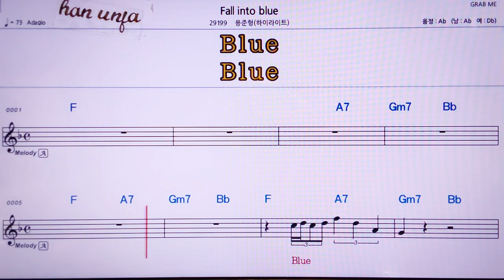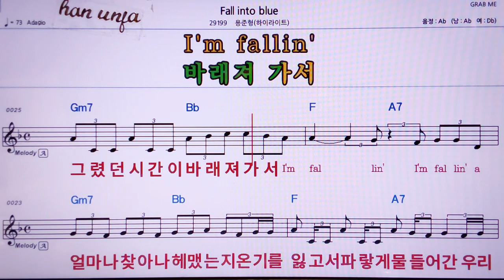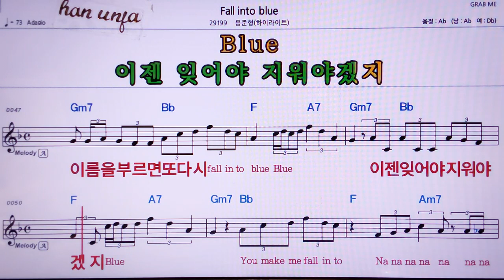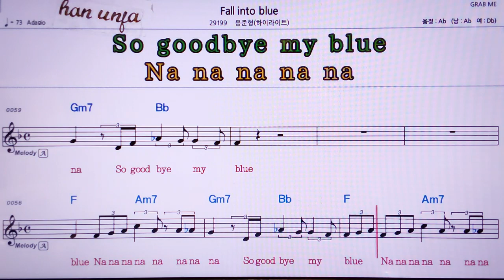💖 Fall in to blue/용준형*하이라이트 👍MR,노래방, 악보, 코드,Karaoke With Sheet Music